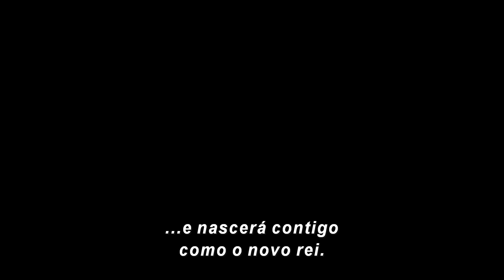O Rei Leão | Trailer 2019| Oficial Disney PT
"Vejam o novo trailer para o ""O Rei Leão "". Nos cinemas em julho 2019.